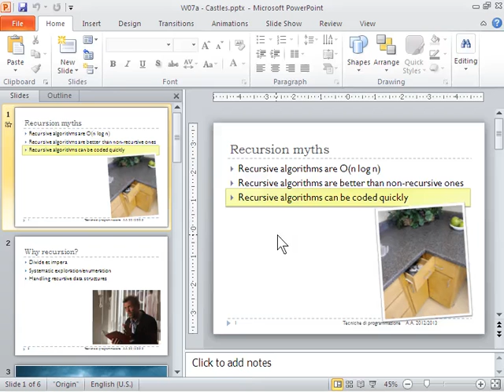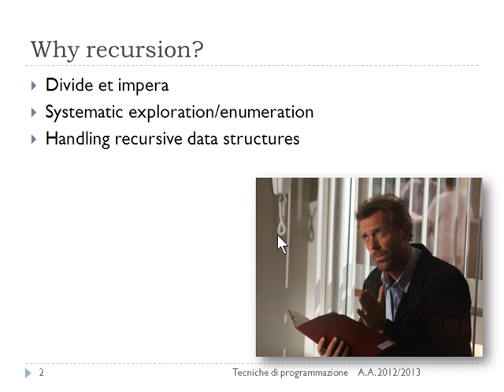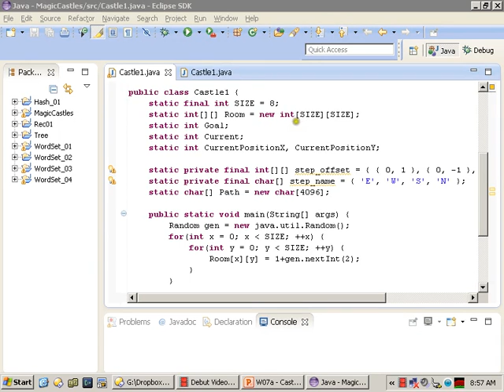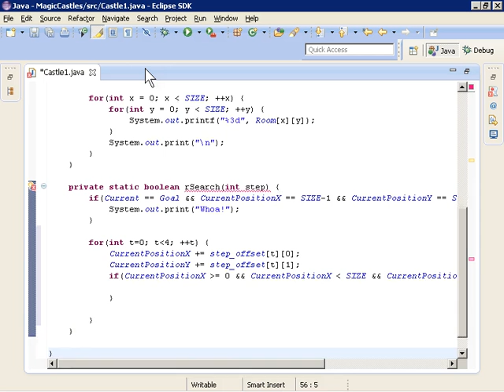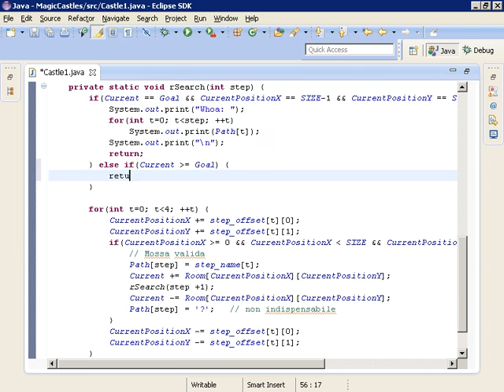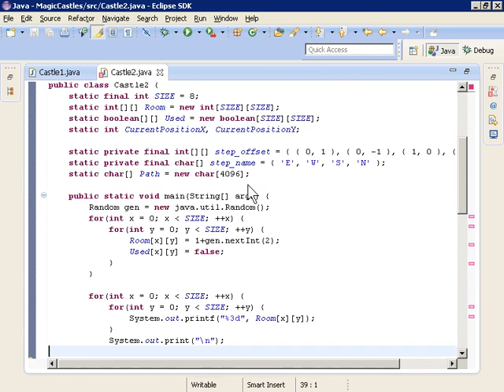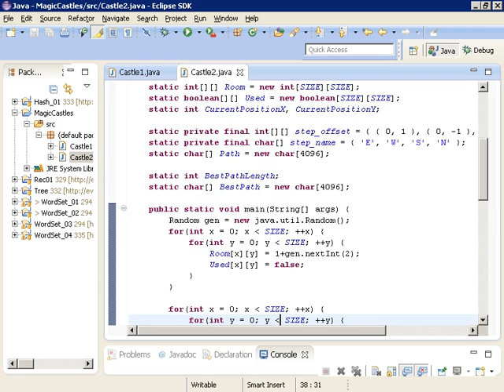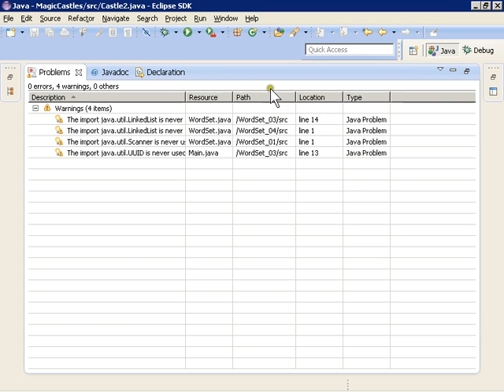Lezione 17a del 22/04/2013 - Tecniche di Programmazione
Ricorsione: tesori, percorsi e bound.

Lezione n. 17 (parte a) del 22/04/2013 del corso di Tecniche di Programmazione tenuto presso il corso di laurea in Ingegneria Gestionale al Politecnico di Torino nell'anno accademico 2012/2013.